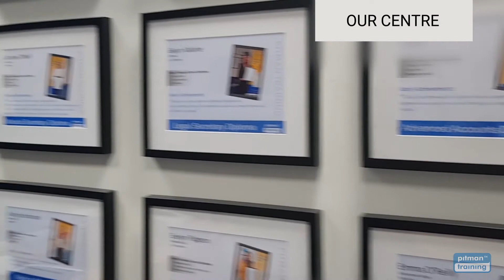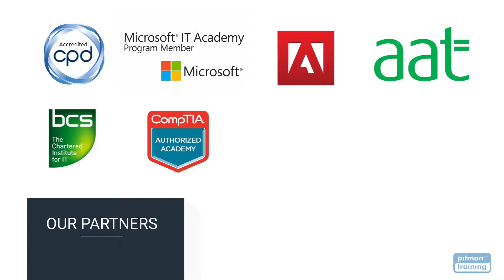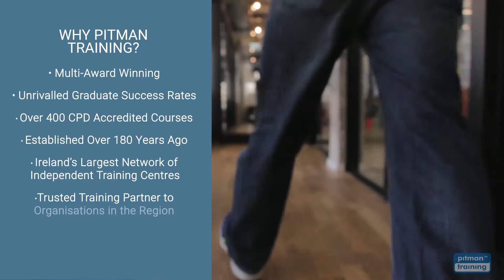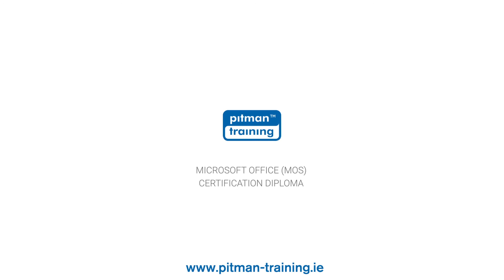Microsoft Office MOS Certification Diploma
The Microsoft Office Specialist Certification is renowned globally. This diploma can help you get top-level Microsoft Office skills in the key packages such as Word, Excel and PowerPoint.